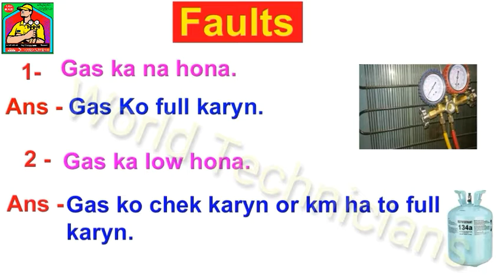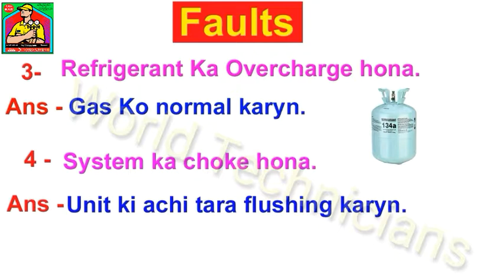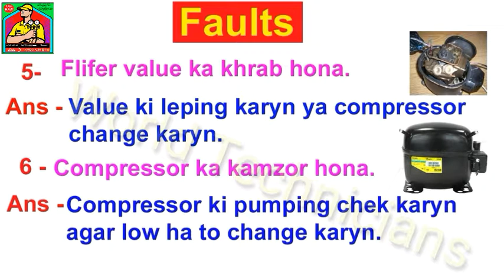Compressor Run But Not Cooling Refrigerator/Deep freezer Short Course Part #5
Asslam o Alaikum Dear Friends Kia hal ha Umeed karta Hon Ap Sab Khriad Sy Hon Gy...
Friends Ajj ki is youtube video ky andar ma ap ko refrigerator,deep freezer or water coller ma any waly faults
ky bary ma bat kryn gy ky agar ap ka unit ni chal rha to ap ny kia chek krna ha sab sy paly.
Faida Ho. Agar Ap Ka Koi Bi Sawal Ho To Ap Video Ky Nechy Comment Kar Diya Kary Ap Ko Us Ka Jawab Mil Jy Ga.Thanks.

Pulambring,And House Use Electrical Item repairing Learning and caring tips and tricks learning videos.